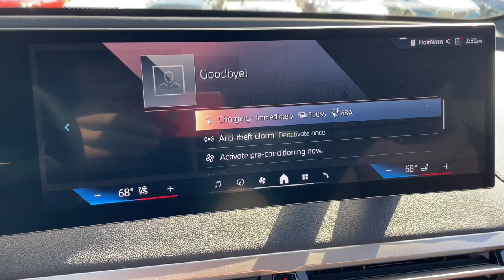2024 BMW iX Schaumburg, Barrington, Arlington Heights, Hoffman Estates, St. Charles, IL X024252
Phytonic Blue Metallic New 2024 BMW iX xDrive50 available in Schaumburg, Illinois at Patrick BMW. Servicing the  Barrington, Arlington Heights, Hoffman Estates, St. Charles, IL area.

Patrick BMW
700 E Golf Rd.

Notes on This Vehicle: DESIRABLE FEATURES: This New 2024 BMW iX xDrive50 SAV for sale features: Android Auto, Driving Assistance Professional Pkg, Premium Pkg, Connected Pkg Pro, Heated Seats, Backup Camera, Navigation, Apple CarPlay, Mobile Hotspot, Bluetooth, Wireless Phone Charger, ConnectedDrive Services, and is available at our BMW dealership near you. This new 2024 BMW iX also sports a sleek Phytonic Blue Metallic exterior and a comfortable and spacious Mocha interior . INTERIOR OPTIONS: Refinement and quality are exemplified in this 2024 BMW iX with comfortable and convenient interior options that include: Automatic Climate Control, Rear Heat / AC, Synthetic Leather, Heated Front Seats, Dual Power Seats, Leather Seats, Power Drivers Seat, Compass, Adjustable Steering Wheel, Bucket Seats, Rear Reading Lights, Telescoping Wheel, Air Conditioning, Illuminated entry, Rear Seat Center Armrest, Steering Wheel Memory, Center Console, Vanity Mirrors, Tilt Steering Wheel, Center Arm Rest, Split Folding Rear Seat, Reading Lights, Trip Odometer, Rear Window Defroster. EXTERIOR OPTIONS: With an impressive presence, this 2024 iX xDrive50 delivers confidence in its very appearance with exterior features including: Alloy Wheels, Color Matched Bumpers, Rear Window Wiper, Auto Headlamp, Spoiler / Ground Effects. TECHNOLOGY FEATURES: In this New 2024 BMW iX for sale, you have the latest BMW driving technology at your beck and call, keeping you connected and entertained. Our BMW dealership is proud to bring the latest advanced tech to our customers in Schaumburg, Arlington Heights, Bloomingdale, Elk Grove Village, Hoffman Estates, and Mount Prospect. You'll find thrilling features on this 2024 iX, including: Active Driving Assistant, Multi-zone Climate Control, Keyless Entry, WiFi Mobile Hotspot, Steering Wheel Audio Controls, Navigation System, Steering Wheel Controls, Aftermarket Anti Theft System, Steering Wheel Cruise Control, 360 Camera, Memory Seats, Android Auto by Google, Electronic Messaging Assistance, Apple CarPlay Capable, Anti Theft System, Garage Door Opener, Premium Bowers Wilkins Audio, Outside Temperature Gauge, Memory Mirrors, Wireless Smartphone Charger, Adaptive Cruise Control, Bluetooth Connection. MECHANICAL FEATURES: Power meets efficiency during your daily commute in your New awd 2024 BMW iX SAV with the powerful electric motor engine and smooth single-speed automatic transmission. Other installed mechanical features include: Heated Mirrors, Power Liftgate, Power Windows, Power Mirrors, Traction Control, Disc Brakes, Cruise Control, Tire Pressure Monitoring System, Intermittent Wipers, Trip Computer, Power Steering, Variable Speed Intermittent Wipers. SAFETY OPTIONS: You will find smarter safety features in the 2024 BMW iX to help you navigate the unexpected with safety features including: Back-Up Camera, Rain Sensing Windshield Wipers, Electronic Stability Control, Lane Keeping Assist System, Emergency communication system, Brake Assist, Integrated Turn Signal Mirrors, Delay-off headlights, Anti-Lock Brakes, Overhead airbag, Speed Sensitive Steering, Occupant sensing airbag, Auto Highbeams, Auto-Dimming Door Mirrors, Dual Air Bags, Front Side Air Bags, Auto Dimming R/V Mirror, Passenger Air Bag Sensor. SERVICE MAINTENANCE: Receive comprehensive service and maintenance for your BMW iX from the professionals who know it best. Have peace of mind when you visit our BMW Service Center at Patrick BMW, as your vehicle is cared for by BMW Trained Technicians who have the tools and expertise to expertly maintain your BMW using only Original BMW Parts. Need financing assistance? Our Patrick BMW finance team will find the most preferential rates available for your New 2024 iX xDrive50 for sale. Patrick BMW is the perfect place to find your next used car. Our dealership is located near Hoffman Estates, and the neighboring cities of Arlington Heights, Bloomingdale, Elk Grove Village, and Mount Prospect. BMW USA provides us with great options to help you get into the Ultimate Driving Machine. We believe you deserve it all. That's why at Patrick BMW, you'll experience luxury value. What do you get when shopping for a vehicle at Patrick BMW? -Transparent True Car Pricing -Flexible Payment Options -Ability to shop from home, work or on the road -5 Easy Online Buying Steps with Patrick Direct or call -Online trade-in evaluations -Consulting instead of selling -Test drive from home or work -Professional and Trained BMW Staff We hope your journey with us continues after you